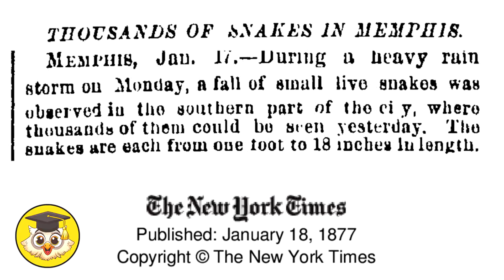10 Coisas Mais Estranhas que Caíram do Céu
Eu posso ver você pensando ... como outras coisas além de chuva e neve podem cair do céu? Mas quando eu estava pesquisando este tópico, encontrei todos os tipos de eventos estranhos onde coisas bizarras caíram do céu, alguns desses você não espera e acredita, mas realmente aconteceu. Hoje vou mostrar 10 deles.